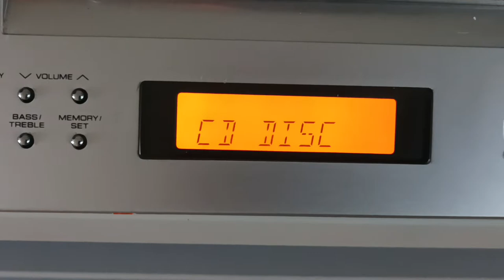Sharp xl 1000 & Philips coaxial